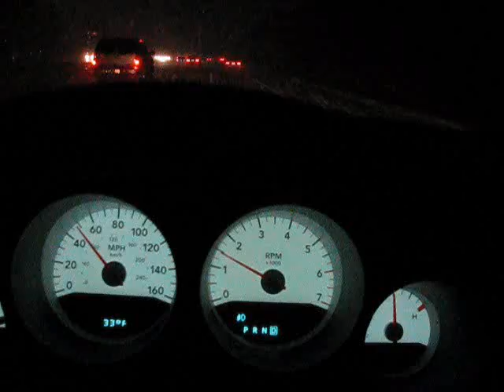Low Country snow.wmv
Charleston, SC (the Low Country) gettin' pounded with some heavy snow on February 12, 2010.  Folks here say it's the biggest snow here since Hurricane Hugo in 1989!